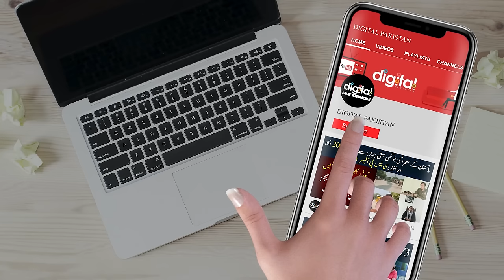CEO Property Naama Kidnapping Case Kab Kia Hua? | Exclusive Interview with Muhammad Ismail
In this video, we will reveal the shocking details of the kidnapping case of Muhammad Ismail, the CEO of Property Nama, a famous real estate company in Pakistan. We will also show you an exclusive interview with Ismail himself, who was released after his family paid a huge ransom to the kidnappers.

Property Nama is a well-known name in the real estate sector of Pakistan, with over half a million followers on Facebook and over a million on other social apps like TikTok. Ismail, the founder and chairman of Property Nama, was known for his motivational speaking and his unique sales pitch for different properties.

However, his life took a tragic turn on November 16, 2023, when he was kidnapped by unknown assailants after an ambush on his vehicle in Islamabad. His family was contacted by the kidnappers, who demanded one billion rupees for his safe release. After weeks of negotiation, the family managed to pay half of the amount and secured Ismail's freedom on December 9, 2023.

In this video, we will talk to Ismail about his ordeal and how he survived the captivity. We will also discuss the impact of this incident on his business and his personal life. We will also ask him about his future plans and his message to his fans and followers.

This is a must-watch video for anyone who wants to know the truth behind the kidnapping case of Property Nama CEO Muhammad Ismail.